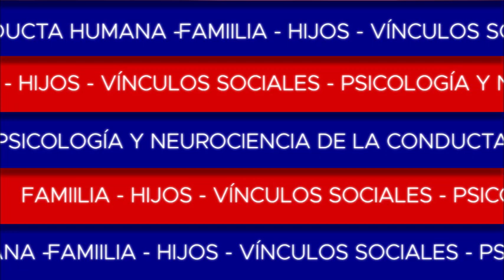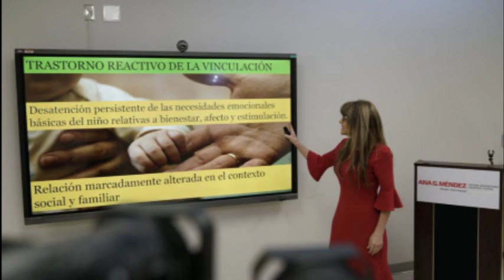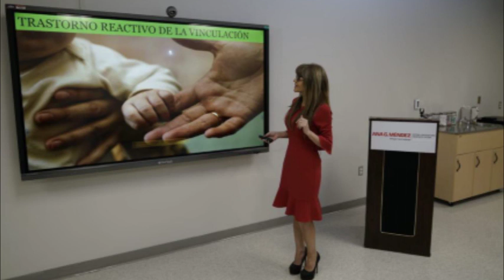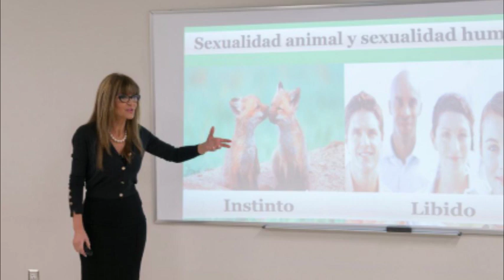La adicción a las compras. Factores psicológicos y socio-culturales